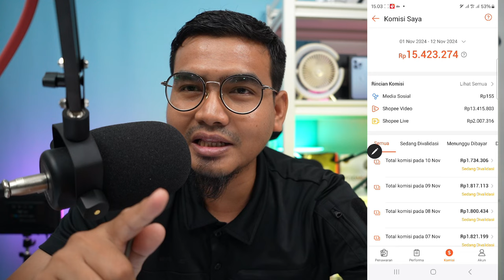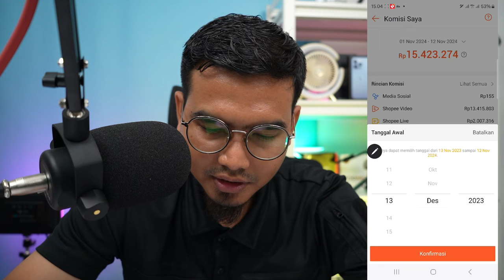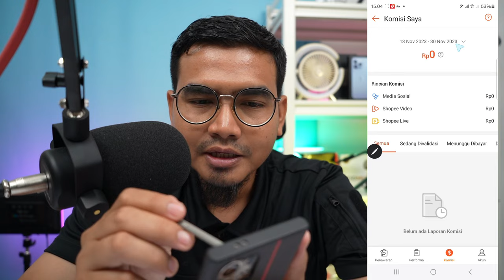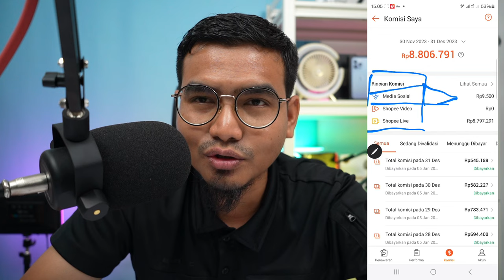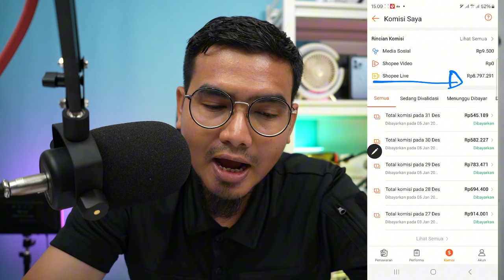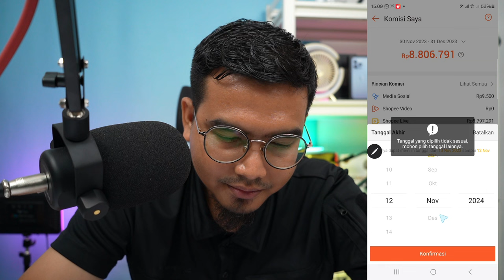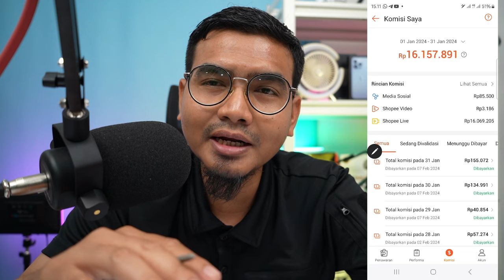CARA MENDAPATKAN KOMISI DARI SHOPEE AFFILIATE PROGRAM 2024